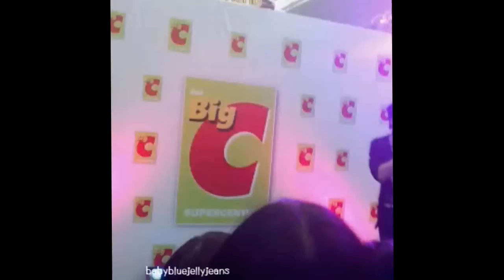20111204_เคน ภูภูมิ_บิ๊กซี ขอนแก่น